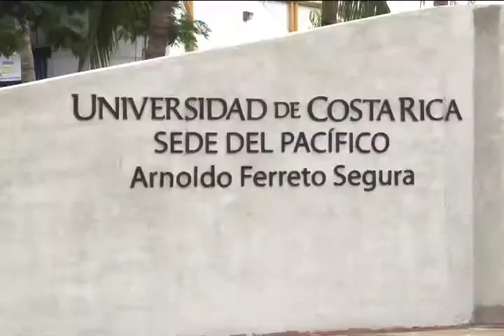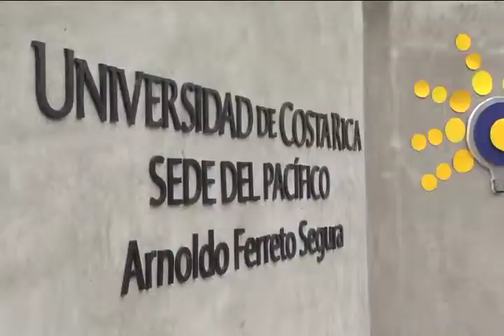Nueva infraestructura en Puntarenas 25/07/2013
En Puntarenas la sede de la UCR hace los primeros planes para empezar a buscar un terreno donde construir en el mediano plazo, más edificios para expandirse y atender a sus estudiantes.